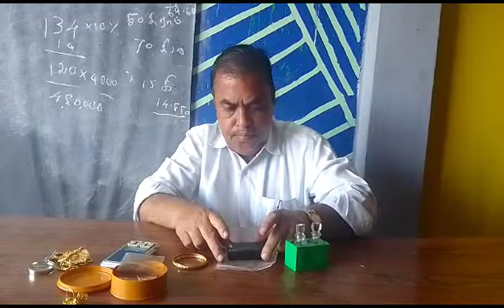125959—WORLD SKILL COUNCIL- WSQF LEVEL 4 - JEWEL APPRAISER - WORKING VIDEO